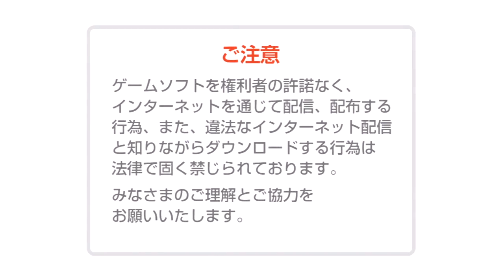[eShop JP Demo] Fujiko F. Fujio Characters Daishuugou! SF Dotabata Party!!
Here is a look at the Wii U demo for Fujiko F. Fujio Characters Daishuugou! SF Dotabata Party!!, which will be out soon in Japan. Really liked playing this actually!